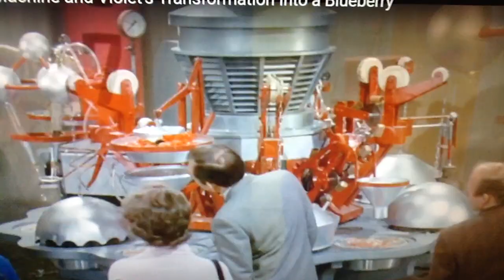Willy Wonka's Kitchen Chemistry With: Yellow Gritle Greece, Blue Oster Juice Taste Testing Violet